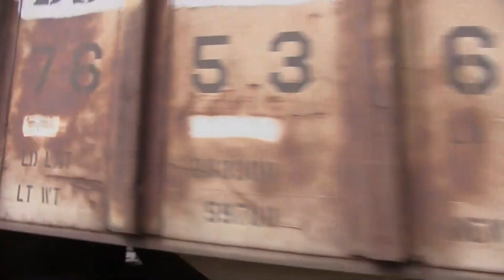Trains on the Main and Bergen Line 4/1/15 Part 1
The first day of April had arrived, and I decided to greet the month by spending the day on the Main and Bergen Lines.  I made stops at Allendale, Garfield, Ridgewood, and Glen Rock, and was able to see many trains in that time.

1:  Train 54 charges through Allendale with Cab Car 6713 leading the way.  Trailing is F40PH-3C 4909.
2:  Cab Car 6701 leads Train 56 as it passes through Garfield.  GP40FH-2 4900 is at the end.
3:  A parade of MOW units passes through the station, heading up towards Saddle Brook to do some work on Track 1.
4:  Train 1162 passes through the station, making quite a bit of noise as it approaches for the MOW units.  Comet V Cab Car 6000 is on the point, and PL42AC 4017 powers the set from the rear.
5:  GP40PH-2B 4209 pulls Train 45 through the station on Track 2.  Comet V Cab Car 6714 is at the end.
6:  Train 1264 arrives, running 5 minutes late.  Leading the way is Cab Car 6036, and trailing is ALP-45DP 4511.
7:  Train 1253 pulls in, running a few minutes late.  ALP-45DP 4514 leads the way, and trailing is Cab Car 6041.
8:  PL42AC 4002 leads Train 1111 into Ridgewood, running 5 minutes behind schedule.  Cab Car 6019 is trailing.
9:  A ballast regulator, BR 401, passes through the Glen Rock Boro Hall station heading east down the Bergen Line.
10:  Train 1255 pulls into Boro Hall, led by ALP-45DP 4511.  Trailing is Cab Car 6036.
11:  PL42AC 4012 pulls Train 1113 into the Main Line station at Glen Rock.  Cab Car 6042 is at the end.
12:  Train 1110 arrives with Cab Car 6019 leading the way.  As it makes its stop, Norfolk Southern H-55 trundles past on its way to Suffern.  GP38-2s 5617 and 5610 are on the point, pulling 38 cars.  This is the longest H-55 I have seen to date.
13:  Train 1270 makes its stop at Boro Hall, led by Cab Car 6036.  ALP-45DP 4511 brings up the rear.